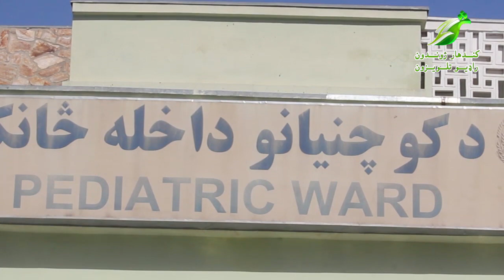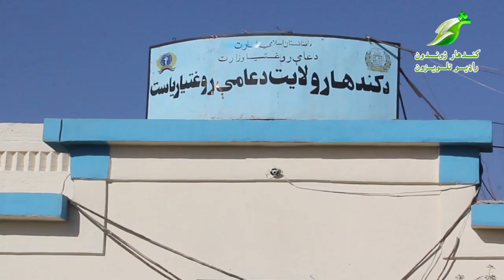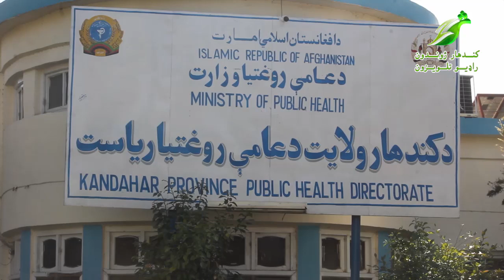جنوب لویدیځ زون کي د خوارځواکۍ له امله د ماشومان بستري کېدل زیات سوي.